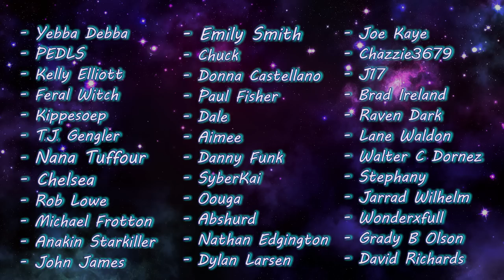FALLEN (1998) Movie Reaction! | FIRST TIME WATCHING!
What an absolutely wild ride this was! It was interesting, strange, bizarre, and unique, and I really enjoyed it! That last half hour definitely made me be on the edge of my seat!
And then the ending... of course. OF COURSE!! HOW FRUSTRATING! AHHH!

0:00 Intro
1:16 Reaction
35:05 Discussion/Outro

✧ Editor ► Me

- Moon Brooke
- CAP1988
- Ian Forbes
- Kathy Ice
- Ryan***
- John Mccormick**
- Ricky Temple*
- Clay W*
- Michael Nolan*
- Ian Walker*
- Mj Mangrum*
- Francesca Shanae*
- Joe*
- Megan Brotherton*
- Yebba Debba
- MumbleOfDoom
- PEDLS
- Kelly Elliott
- Feral Witch
- Kippesoep
- T.J. Gengler
- Nana Tuffour
- Chelsea
- Rob Lowe
- Michael Frotton
- Anakin Starkiller
- John James
- Emily Smith
- Chuck
- Donna Castellano
- Paul Fisher
- Dale
- Aimee
- Danny Funk
- SyberKai
- Oouga
- Abshurd
- Nathan Edgington
- Dylan Larsen
- Joe Kaye
- Chazzie3679
- J17
- Brad Ireland
- Raven Dark
- Lane Waldon
- Walter C Dornez
- Stephany
- Jarrad Wilhelm
- Wonderxfull
- Grady B Olson
- David Richards
- Jadespademarmalade
- Tuna
- Lincoln Brown
- Adam Wetstein
- Raksha Tala
- Scott Kiehlmeier
- DragonGaming24
- KM
- Seirsan
- Malamute
- Luke Browne
- Renee S
- Petrosakaghettogypsy
- Carlos Hurtado
- Kelli
- MiniMadMel
- Jessica C
- Olivia Hollis
- Andi Foster
- Sylvia Castro
- Kayleigh Omish-Guachena
- Mikey71
- Janice Chavez
- Kelvin
- Stephen Nadeau